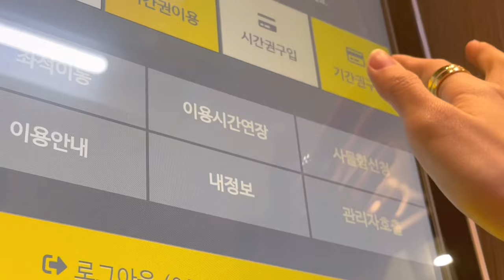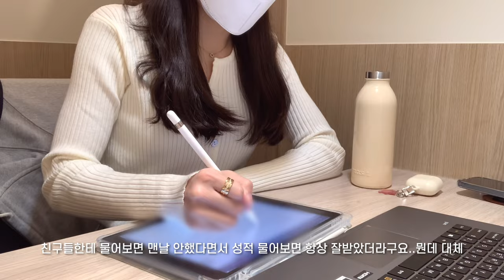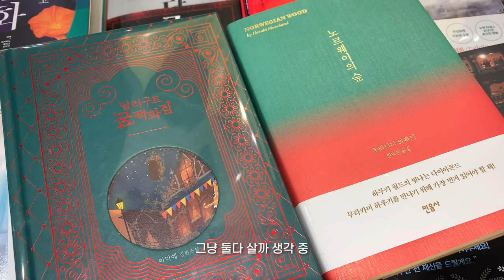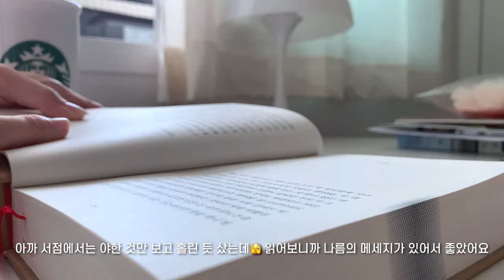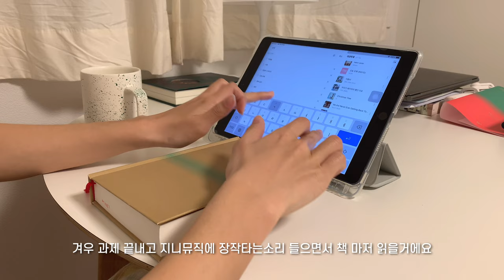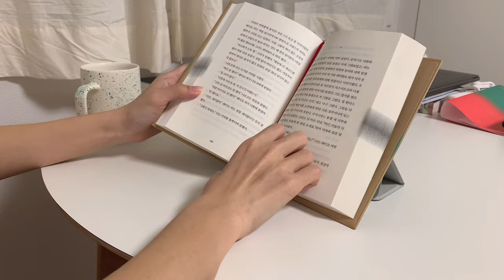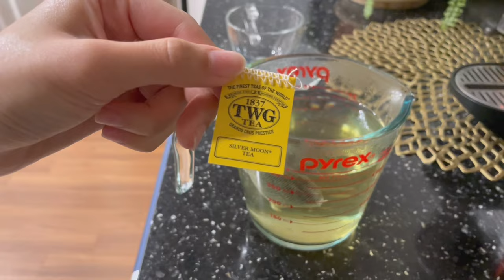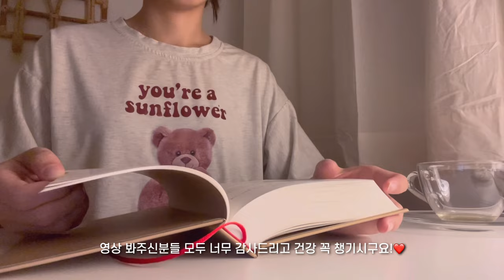대학생 브이로그😴 6시에 일어나 개미처럼 살아보기 | 스탠드오일 가방, 나이키 언박싱 | 베이컨치즈말이, 새우볶음밥 | 독서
INFO
나이키에서 구매한 반팔 품명 ar4999-101 (L사이즈)
나이키에서 구매한 맨투맨 품명 BV2667-113 (M사이즈)

잠옷 homewear)
스트라이프 잠옷 - 리얼코코에서 샀는데 품절
빨간 체크 잠옷 - 데일리앤나잇에서 구매. 페이지 자체가 없어짐(당황)
신발 shoes)
조던1 하이퍼 로얄 Jordan 1 Retro High OG Hyper Royal
데님 캡 모자 - 원더플레이스 아웃라인 구매
반지 Ring)